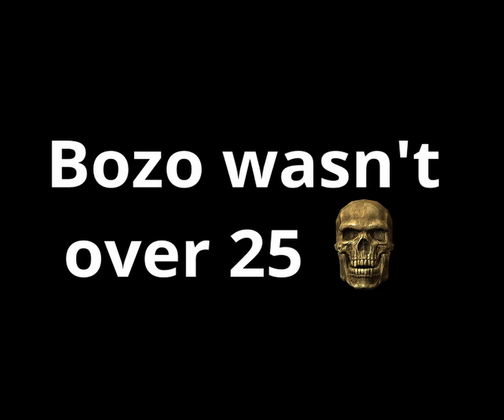WISE MYSTICAL TREE IN SKYRIM!?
Live Over 25 Years Old and Computer Reaction